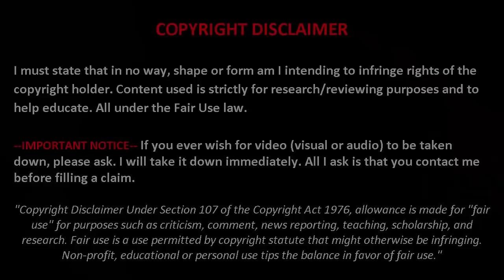Lihat yang Dilakukan para Pemain Bintang ini Kepada Fans Cilik ✪ Sungguh bikin Meleleh...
Nama-nama besar seperti Crsitiano Ronaldo, Lionel Messi hingga Radamel Falcao telah memperlihatkan sisi humanis atau kepedulian mereka saat bertemu dengan para fans cilik. Tak salah jika para mega bintang sepak bola ini disebut sebagai yang terbaik dan begitu banyak dikagumi baik saat di dalam maupun di luar lapangan hijau.

Video Lihat yang Dilakukan para Pemain Bintang ini Kepada Fans Cilik ✪ Sungguh bikin Meleleh...